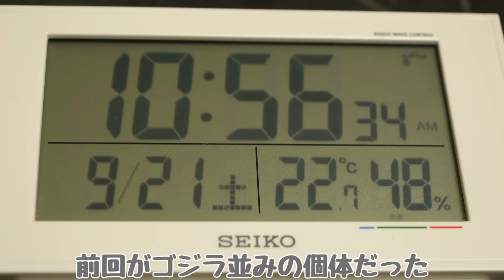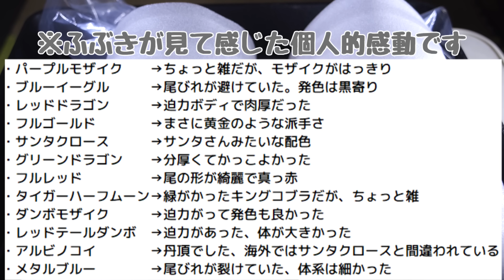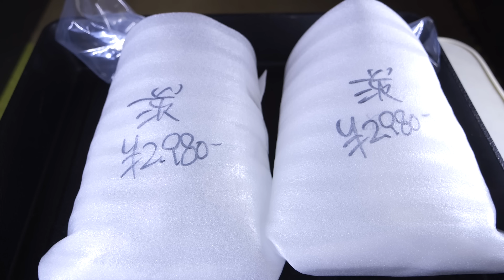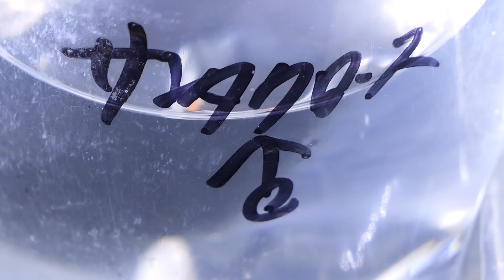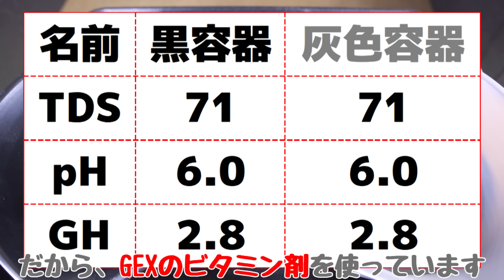【導入】難易度が高い(上級者向き？)と言われるタイ産グッピーを買ったので紹介します。ついでにタイの水を調べたら、また振出しに戻る事になった件【ふぶきテトラ】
世間がiPhone16に夢中な中、アクアテイラーズのグッピー祭りに命を懸けていたふぶきは、朝一に店頭に行った。誰も居なかったので拍子抜けしたが、全種見て気に入った個体を購入。タイ産グッピーは癖が強いので、どの点に気を付ければ良いのか今までのデータを元に解説。果たしてどんな品種を購入したのか？

今回は、タイ産グッピーを購入したお話です。前回が凄かったので期待を込めて参加させてもらいました。どうやら1番乗りだったのでじっくり見ました。最近一気に冷え込んだので、グッピーからの知らせだったのかもしれません。気を付けるべき点が多いですが、鮮やかで国産とは違う魅力があるので、みなさんも飼育に挑戦してもらいたいです。稚魚が生まれれば後は楽なので健康的に成熟させてたいところです。まずは薬浴で疲れた体を癒します。殖やしたらまた動画で扱いたい。

【利用しているBGM・効果音サイト】様
・DOVA-SYNDROME